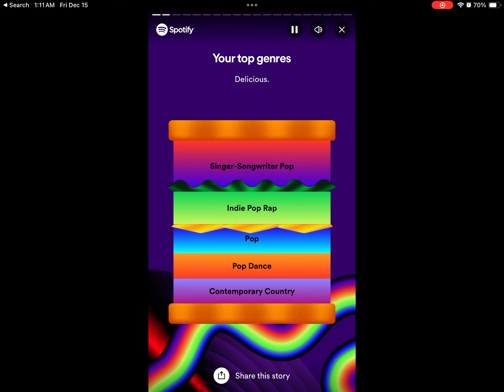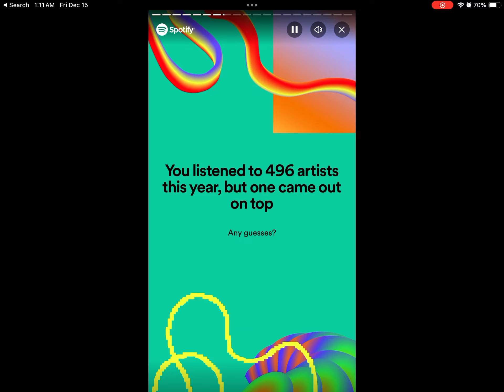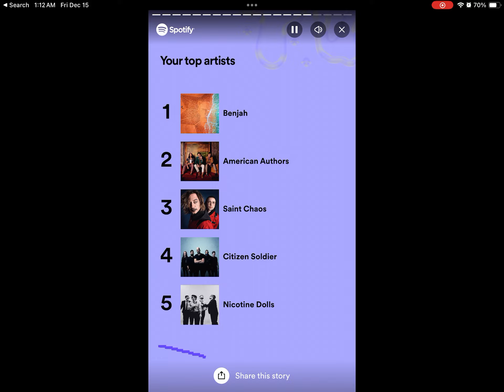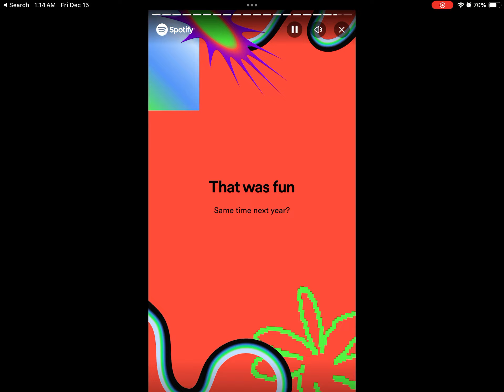2023 was a Feast for your Ears(Spotify)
My 2023 Spotify Year of Listening